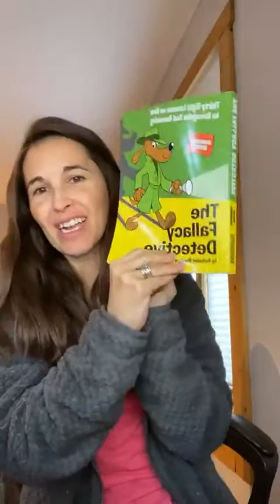Logic School Part 3 : Opposing Viewpoints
Many of us come to intuitive eating out of desperation. We're then forced to look at different view points and determine if we even have enough date to decide which way to go.

Let's talk about the intake of opposing viewpoints in this week's Logic School.

To get started with making peace with food, get your free guides

Ready for a comprehensive Intuitive Eating, Body Image and Self-Care for Less Stress Home?

Tracy Brown, RD,LD/N
Specializing in Food and Body Image Concerns
Dedicated to helping you heal your relationship with food